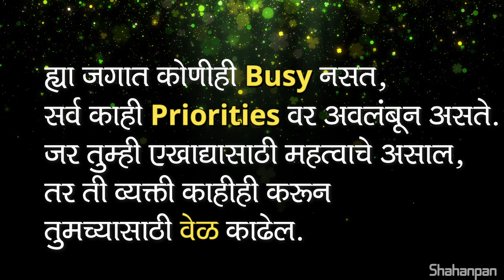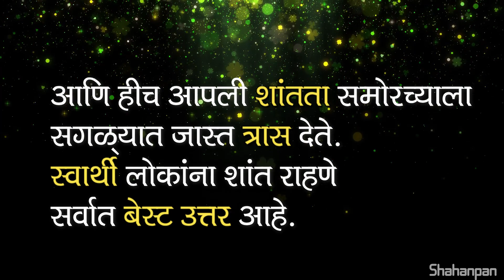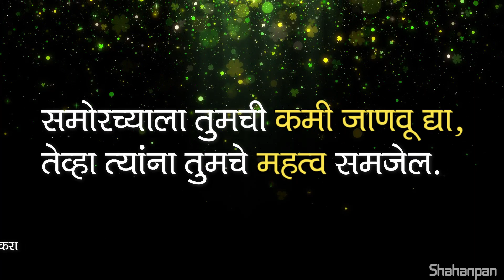जेव्हा जवळची व्यक्ती तुम्हाला महत्व देत नाही, तेव्हा ह्या ३ गोष्टी करा | When Someone Ignores You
ह्या व्हिडिओमध्ये आम्ही तुम्हाला सांगणार आहोत , जेव्हा तुमच्या जवळ असलेली व्यक्ती जर तुम्हाला इग्नोर करत असेल, तुम्हाला कमी महत्व देत असेल , तेव्हा फक्त तुम्ही त्या व्यक्तीबरोबर व्हिडिओ मध्ये सांगितलेल्या ३ गोष्टी करा.